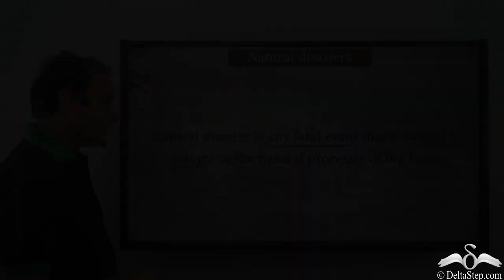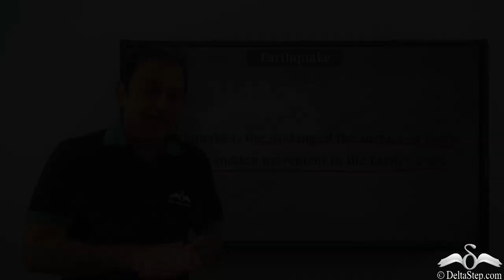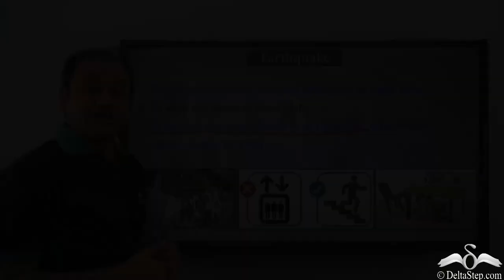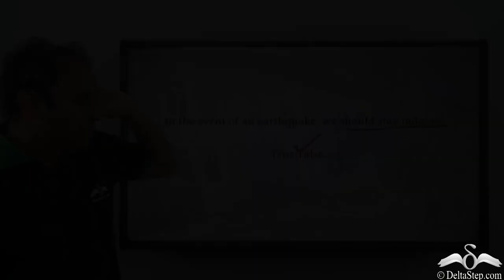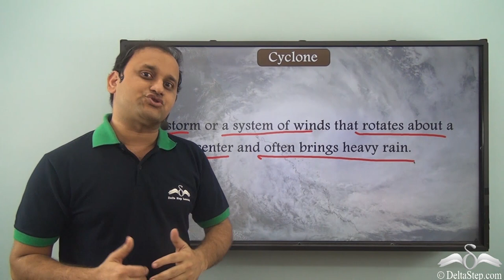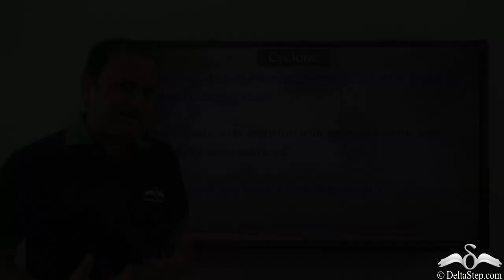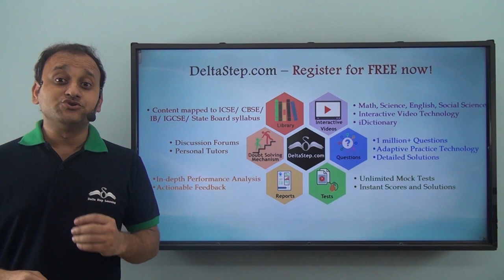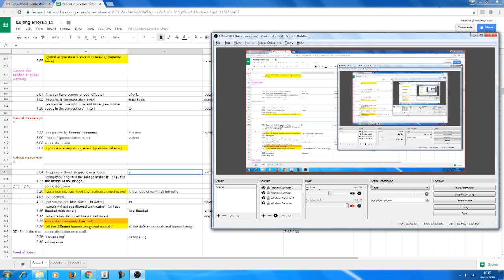Natural disasters Part 1